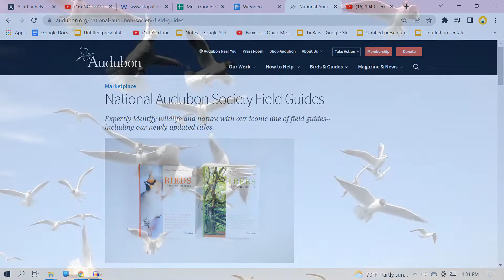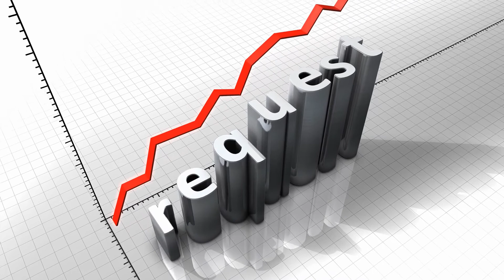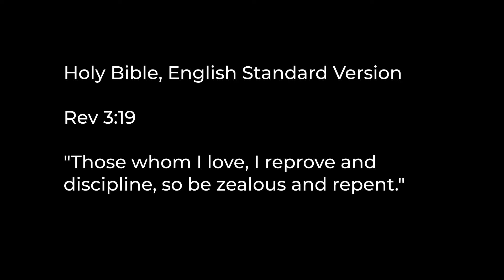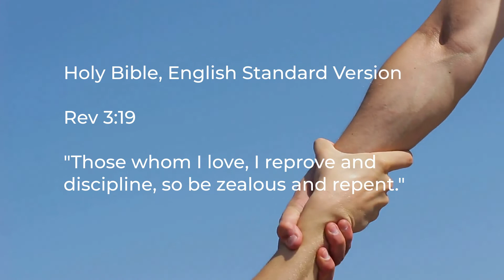Fish and Bread Church Let Go and Let God